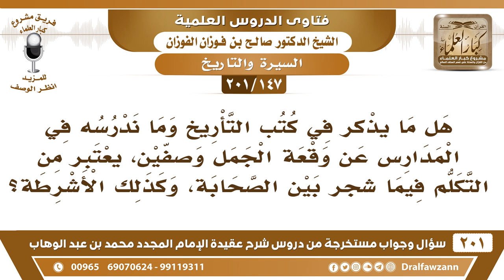[147 -201] هل ما ندرسه في المدارس عن وقعة الجمل وصفين، يعتبر من التكلم فيما شجر بين الصحابة؟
-[147 -201] السؤال: هل ما يذكر في كتب التأريخ وما ندرسه في المدارس عن وقعة الجمل وصفين ، يعتبر من التكلم فيما شجر بين الصحابة ، وكذلك الأشرطة ؟
الجواب: ما تدرسونه في المدارس ليس هو من باب الذَّم، وإنما هو من باب تعليمكم الموقف من هذه الأمور لئلا تقرؤوا في التاريخ، ثم يصير في أنفسكم شيء، فأنتم تُدرسون هذا في كتب العقائد من أجل أن تتحصنوا من سوء الظن بصحابة رسول الله ﷺ، هذا مذكور في كتب العقائد للتحصين ما هو للذم أو للتخطئة والتصويب للتحصين تحصين المسلمين من الوقوع في الخطأ في حق الصحابة، فما يُذكر في المدارس في كتب العقائد غير ما يُذكر في كتب التاريخ.
للاشتراك في قناة الشيخ صالح الفوزان

للاستفسار والإقتراحات والدعم
رئيس الفريق
لمشروع كبار العلماء